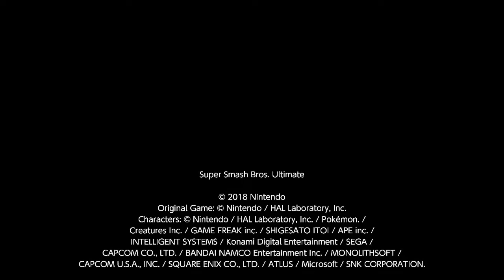Smash Clip 210: Ninjara (Mii Brawler) vs Min Min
Request characters you want me to try to clip in the comment section below!